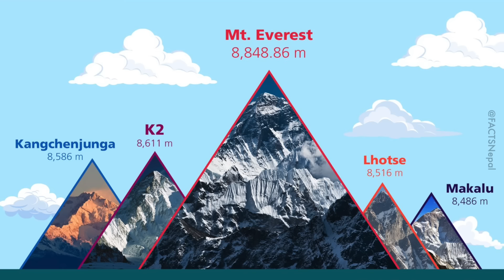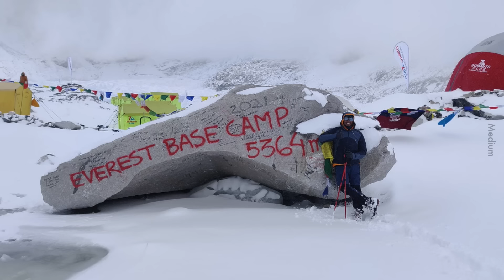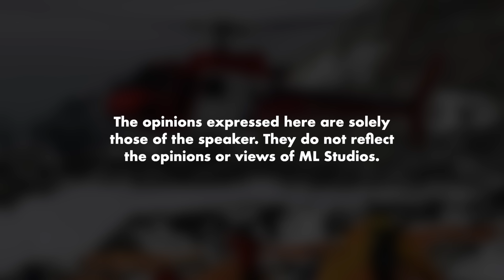Ini Sebab Gunung K2 Lebih Susah daripada Everest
Speaker ni rakyat Malaysia kedua yang berjaya daki gunung tersusah di dunia.